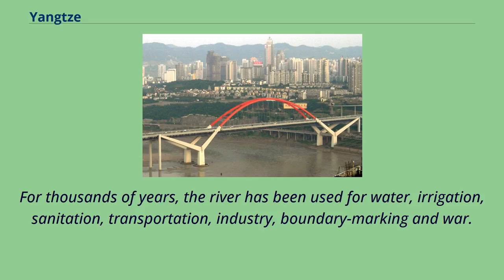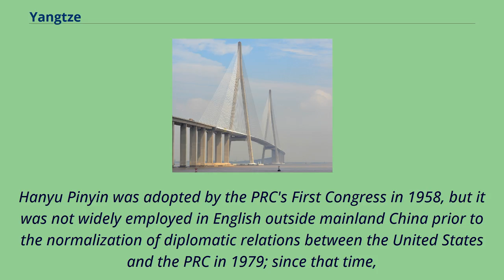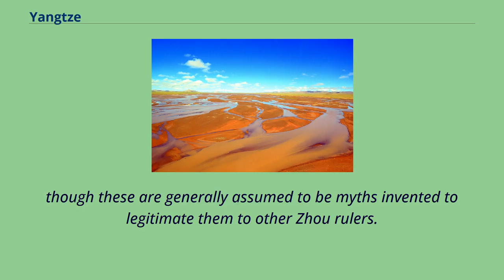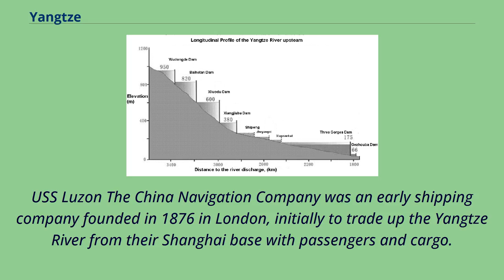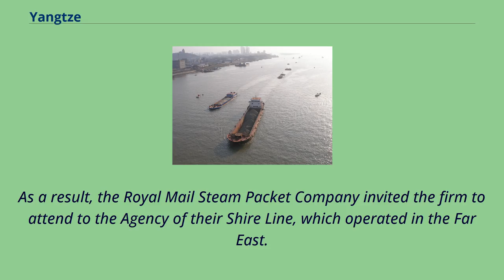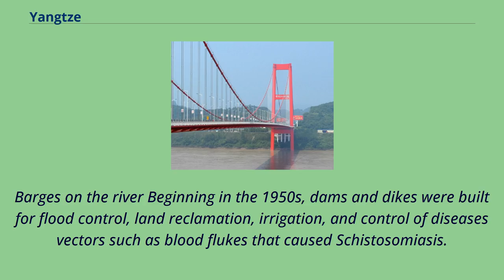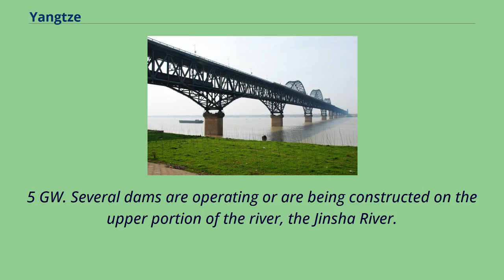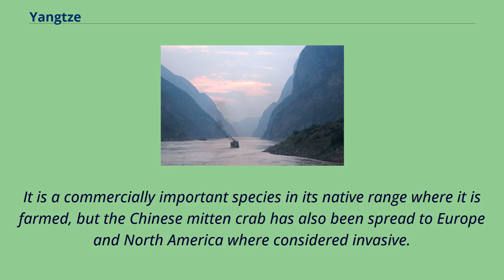Yangtze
Golden Island, on The Yang-Tse River, China （LMS, 1869, p.64） The Qutang Gorge along the Yangtze River.
Three Gorges Dam Tiger Leaping Gorge in Yunnan.
The Yangtze or Yangzi （English: /ˈjæŋtsi/ or /ˈjɑːŋtsi/） is the longest river in Asia, the third-longest in the world and the longest in the world to flow entirely within one country.
It rises at Jari Hill in the Tanggula Mountains （Tibetan Plateau） and flows 6,300 km （3,900 mi） in a generally easterly direction to the East China Sea.
It is the seventh-largest river by discharge volume in the world.
Its drainage basin comprises one-fifth of the land area of China, and is home to nearly one-third of the country's population.
The Yangtze has played a major role in the history, culture and economy of China.
For thousands of years, the river has been used for water, irrigation, sanitation, transportation, industry, boundary-marking and war.
The prosperous Yangtze Delta generates as much as 20% of China's GDP. The Three Gorges Dam on the Yangtze is the largest hydro-electric power station in the world.
In mid-2014, the Chinese government announced it was building a multi-tier transport network, comprising railways, roads and airports, to create a new economic belt alongside the river.
The Yangtze flows through a wide array of ecosystems and is habitat to several endemic and threatened species including the Chinese alligator, the narrow-ridged finless porpoise and the Yangtze sturgeon,
but also was the home of the extinct Yangtze river dolphin （or baiji） and Chinese paddlefish.
In recent years, the river has suffered from industrial pollution, plastic pollution, agricultural runoff, siltation, and loss of wetland and lakes, which exacerbates s...